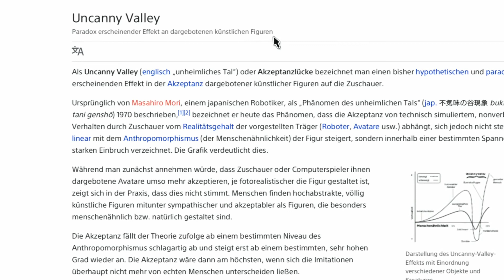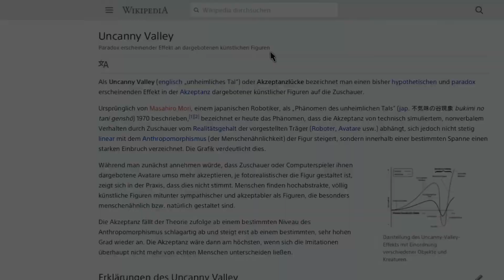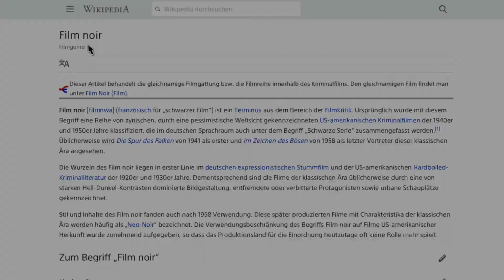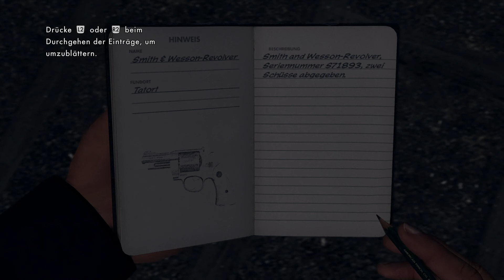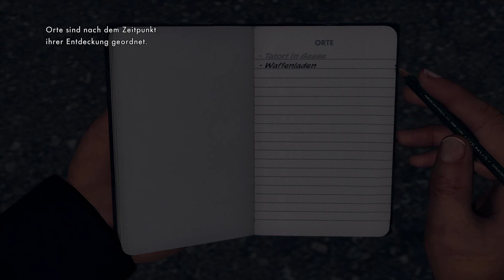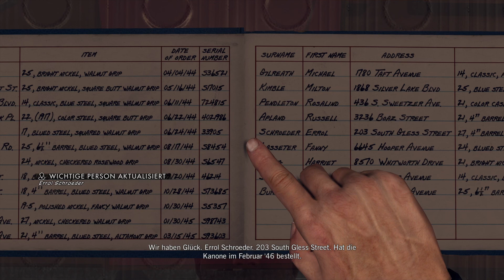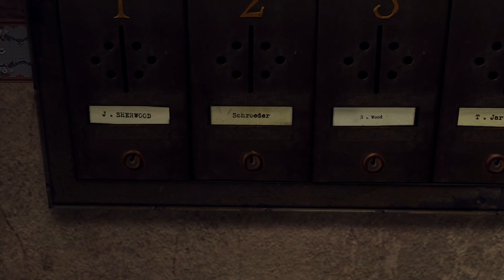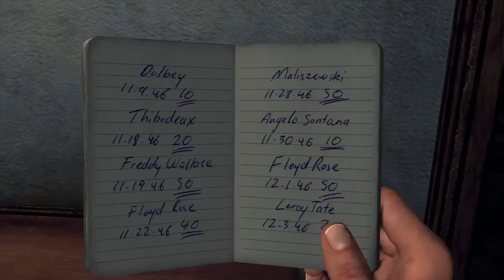[11] G2S2 | L.A. Noire #1 | "Das unheimliche Tal in schwarz"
In der elften Episode des weltweit gefeierten Erfolgsformates GAMES 2 SLEEP 2 gehen wir gemeinsam den Begriffen "Uncanny Valley" und "Film Noire" auf den Grund. Feinstes Edutainment für den anspruchsvollen Schläfer von heute. Gute Nacht!